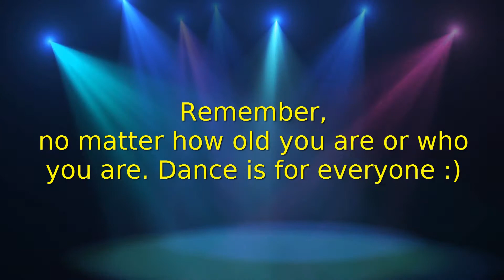Detailed Shuffle Dance Tutorial/ Running Man/ for everyone #1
Detailed Shuffle DanceTutorial with Running man step and getting up speed . For everyone. Everything you need to know to get started Shuffle. Tips for learning steps and detailed explanations. Tutorial different from the rest. (Beginners level)